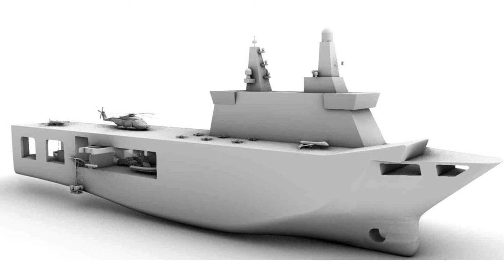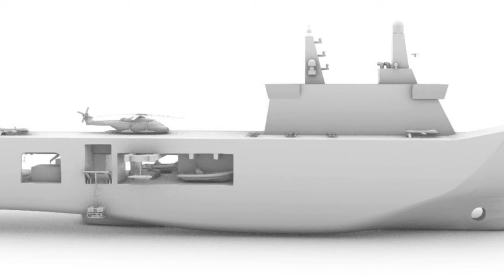"Десантний корабель Дон Жуан II": Португалія замовляє новий корабель для десанту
Джерело інформації  ( Source ):

 Фото ВМС Португалії